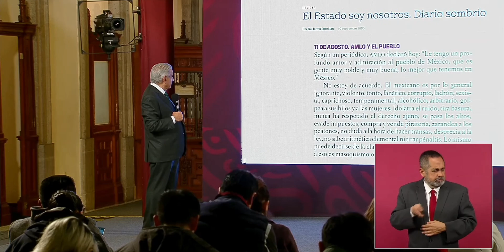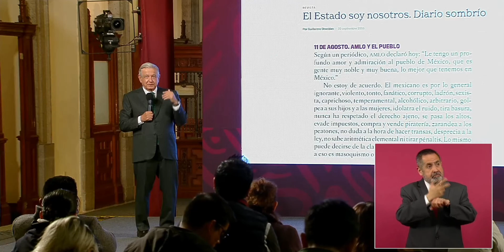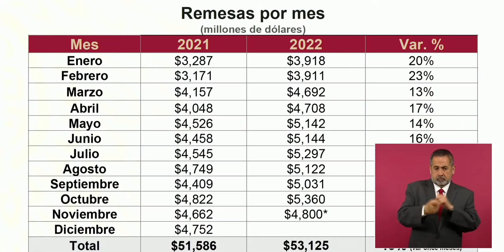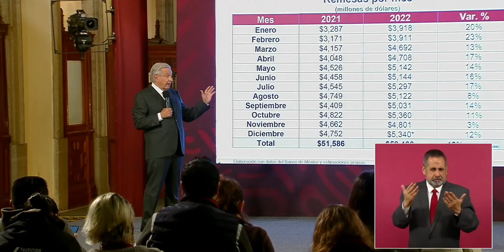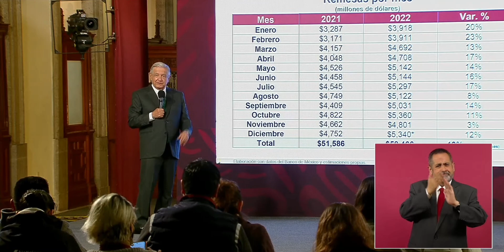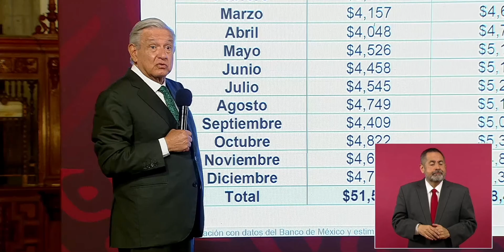AMLO presume aumento de 13% en las remesas del 2022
El presidente López Obrador destacó que las remesas son la principal fuente de ingresos del país. Aseguró que el 13% de aumento es con respecto a 2021. AMLO aseguró que se debe a que que los migrantes mexicanos son de lo mejor, responsables, trabajadores y no olvidan a sus familiares.
El Mandatario dijo que, según sus proyecciones y las del Banco de México, el 2022 cerrará con 58 mil 440 millones de dólares enviados por connacionales a sus familias.

Grupo Fórmula